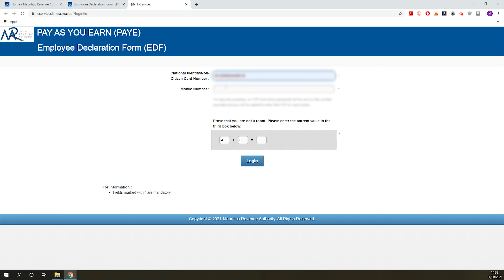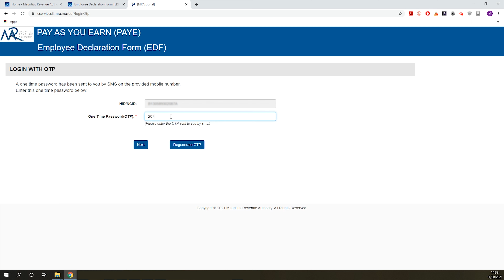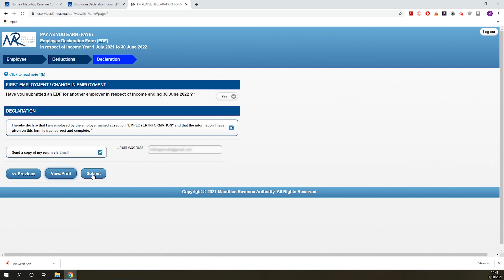Electronic Employee Declaration Form (e-EDF)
An Employee Declaration Form (EDF) should be filed by every employee who wishes to claim Income Exemption Relief and other allowances and deductions for the purpose of calculating PAYE (Pay As You Earn) to be withheld from their monthly emoluments.

Employees have to submit their Employee Declaration Form (EDF) ONLINE through MRA

An employer will have to login to the MRA e-services platform using his EMPLOYER REGISTRATION NUMBER (ERN) and PASSWORD to download an excel file showing the deductions claimed by his employees in their e-EDF for the year ending 30 June 2022.